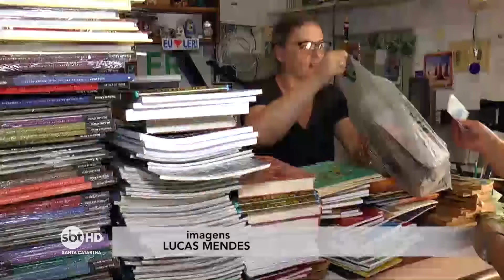Luiz Carlos Prates comenta sobre a violência e a desigualdade no tratamento judicial